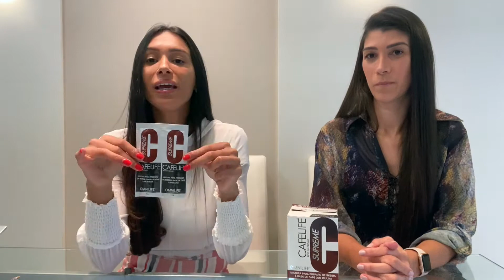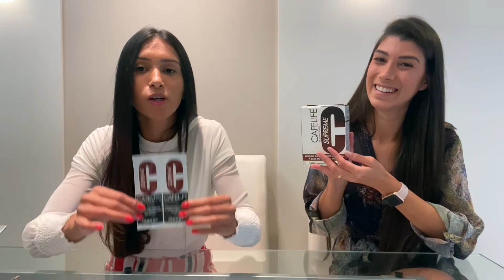CAFÉ EMAGRECEDOR DA OMNILIFE - Suelen Pereira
Olá pessoal tudo bem com vocês? No vídeo de hoje, falamos sobre o nosso poderoso CAMPEÃO de vendas o Cafélife da Omnilife.

Pó para preparar um café delicioso, enriquecido com cromo, que auxilia a perda de peso e de gorduras acumuladas. ... Produz o efeito de termogênese, ajudando o organismo a queimar e liberar gordura, e que pode ser consumido quente ou gelado.

Além dele ser natural, é rico em Inulina que é importantíssimo, pois esta substancia alimenta as bactérias boas no nosso intestino.

O Cafélife possui a tecnologia da Micelização, que consiste em fragmentar os nutrientes em micropartículas, facilitando a absorção dos nutriente pelo corpo (99% de absorção), é patenteada e exclusiva da Omnilife.

Espero muito que vocês gostem, não esqueçam de deixar o seu like e se inscrever no canal, compartilhe muito com os amigos que queiram conhecer e saber mais sobre a Omnilife e a tecnologia da NASA a MICELIZAÇÃO!